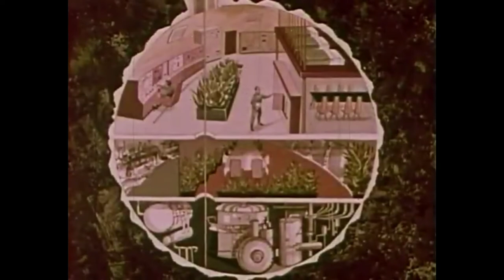Way station in space -1961 documentary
A 1961 documentary about the earth space station.